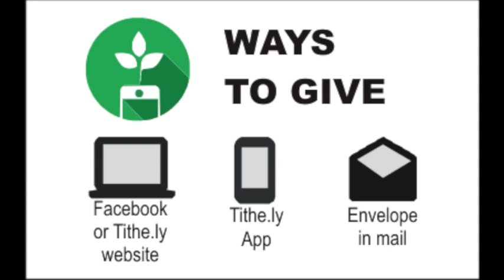Sunday Service 2.25.2024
Week 4 of our sermon series "Searching for a Better Life." This week's message is entitled "Be Strong."